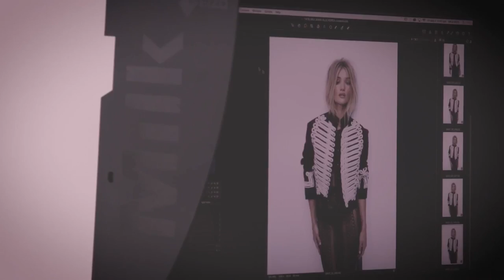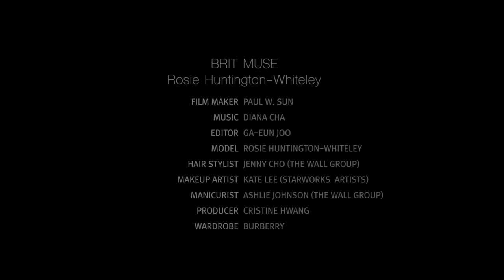커버걸, 로지 헌팅턴 휘틀리의 비하인드 영상 I ELLE KOREA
창간24주년 기념호의 커버걸이 된 로지 헌팅턴 휘틀리. 커버 스토리 촬영 현장에서 포착한 꾸밈없이 아름다운 모습을 공개합니다.